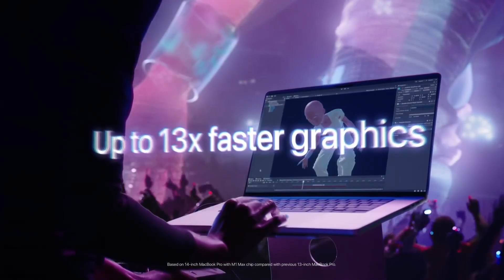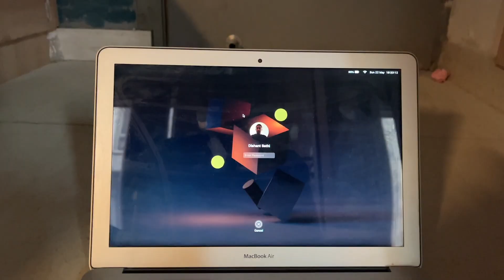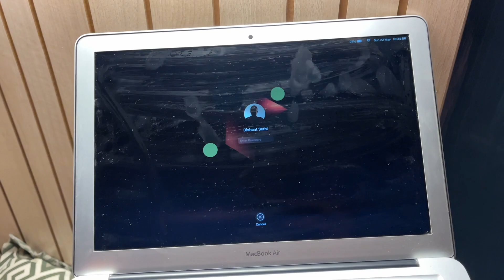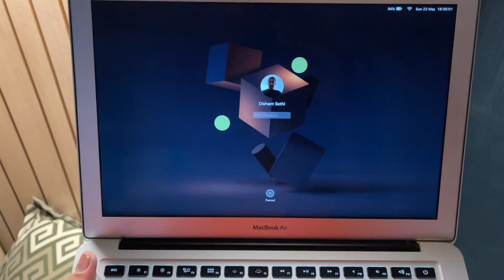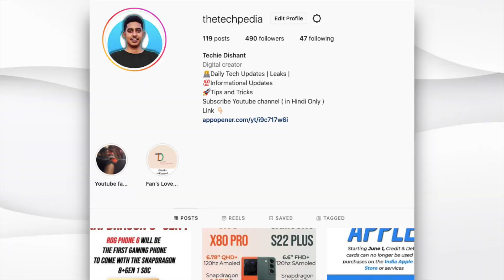Why is this my *Best* Investment 🧐🔥?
In this video, I will tell you how the MacBook Air is my best investment with pros and cons. Whether to buy a MacBook air now or not ? . Is MacBook air worth it now? Should we wait for the MacBook air m2?

 Hi, I am Distant Sethi a 20-year-old tech enthusiast from Punjab  ( pursuing engineering), and will provide you quality tech videos. I will try my best to upload tech videos for you with whatever knowledge I have. Started posting on this channel in Feb 2021 and will continue to post quality and informative videos.

Timestamps:

00:00 - Introduction
00:25 - Best Investment ( PROS )
02:50 - CONS
03:35 - Suggestions
04:35 - Conclusion